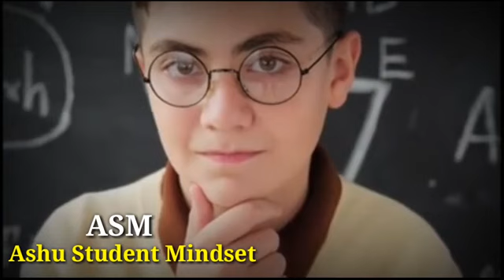ኃላፍትነትን በመቀበል በትምህርት እና በቀረው ህይወታችሁ ላይ ለውጥ መፍጠር | የ100 ቀን ልምድ ክፍል ( 2 )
ሰላም ውድ እና የተከበራችሁ ያቻናለ በተሰቦች እንደምን አላችሁ በዛረው ቭድዮ ላይ ይዘን የቀረብንላችሁ የ100 ቀን ልምድ ውስጥ አንዱ የሆነውን ክፍል 2 ን። ኃላፍትነትን በመቀበል በተማርዎች አስተሳሰብ ላይ የምያሳድሩትን ተጽዕኖ የምያስረዳ እና  ሙሉ ማብራሪያ ነው። እስከ ቭድዮአችን ፍጻሜ አብራችሁን ቆዩ።

ይሄን ቭድዮ በመመልከት እና ቻናሉን ሰብስክራይብ በማድረግ በተሰብ ይሁኑ

እንቅልፍ ላስቸገራችሁ ተማርዎች 5 ምርጥ መፍትሄ

አላማ ይኑራችሁ | mission | Motivation Part 1

በትኩሬት በማጥናት ጎበዝ ተማሪ መሆን

ይህን ቪዲዮ በማየት እና ሌሎች ሸር በማድረግ እና ሰብስክራይብ በማድረግ በተሰብ ይሁኑ
ቻናላችንን ለማግኘት ከፈለጋችሁ ይህን Link ይጫኑ

how How to boost your Self-Confidence
how to take active Note
how to focus
intense focus
how to concentrate
study tips how to study with focus
how to study with full concentration how to focus on studying how to study with intense focus
how to focus intensely
how to focus in school
how to stay focused while studying study with focus
how to increase focus
how to focus your mind
# how to focus on study
how to complete one chapter in one hour how to study one chapter in one hour how to study
study tips
examtips how to complete one chapter in one hour